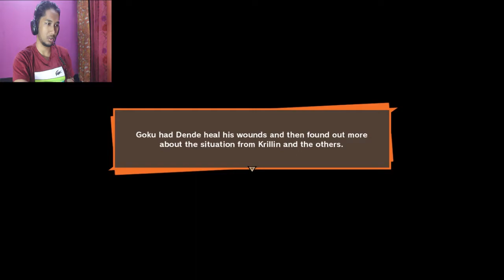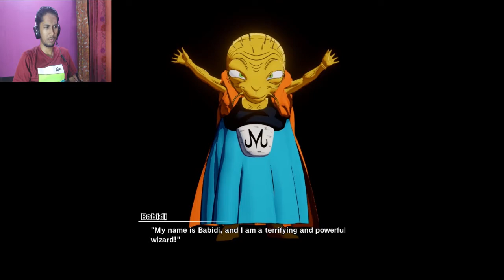Dragon Ball Z Kakarot Walkthrough Gameplay - Part - 30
Dragon Ball Z Kakarot Walkthrough Gameplay Part 1 includes a Review, Opening, Campaign Mission 1 of the Dragon Ball Z Kakarot Single Player Story Campaign for PS4 Pro, Xbox One X and PC. This Dragon Ball Z Kakarot Story Campaign Walkthrough will include the Full Game. Dragon Ball Z Kakarot Walkthrough Part 1 will include a Review, Goku, Gohan, Raditz, All Bosses, Cinematics, Cut Scenes, OST, Story Missions, Main Missions, New Gameplay, DLC, all Single Player Campaign Missions and the Ending.